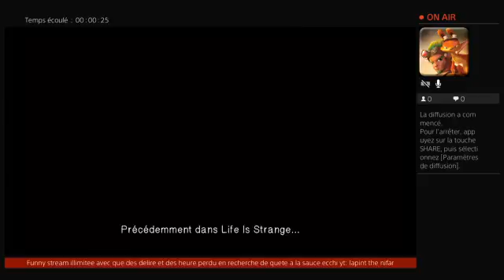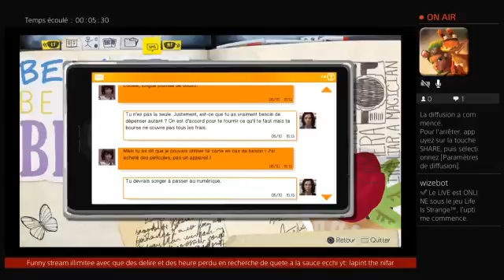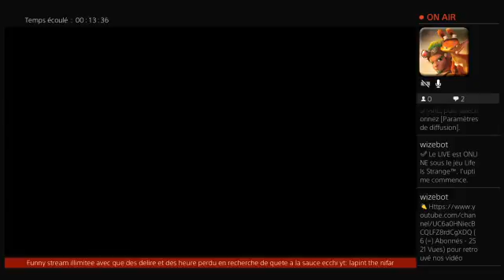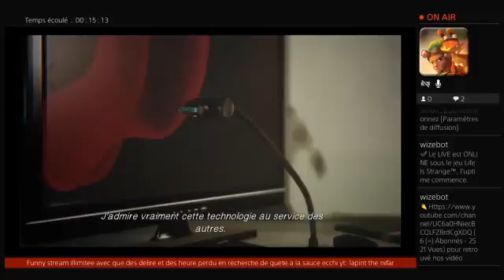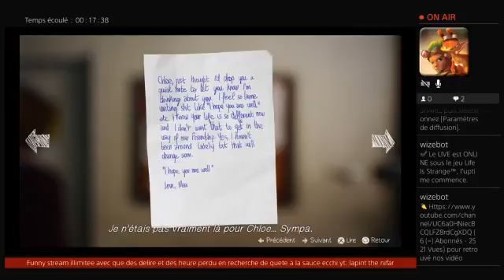Life is strange alernatif présent